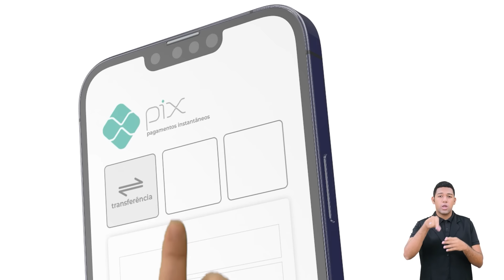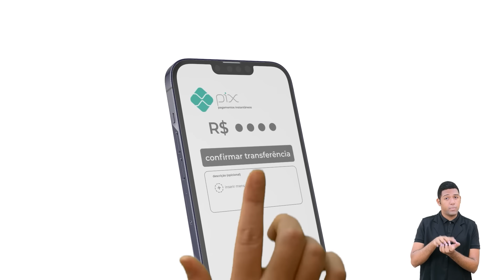Pr. Ivan Silva - Mensagem Bíblica - Templo Central - Ieadalpe - 07/03/2024.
Ou faça através das contas abaixo:
Ag. 3503-3
C.C. 40021-1

CAIXA
Ag. 3122

BRADESCO
Ag. 1058

SANTANDER
Ag. 3295

ITAÚ
Ag. 7474
C.C. 35183-5

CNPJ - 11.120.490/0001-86